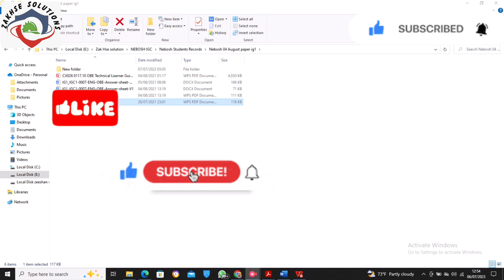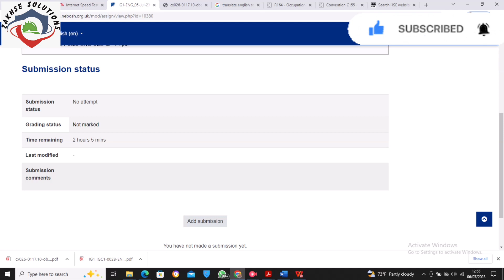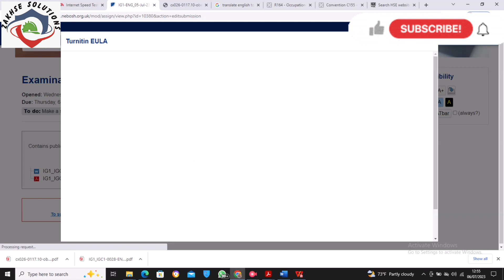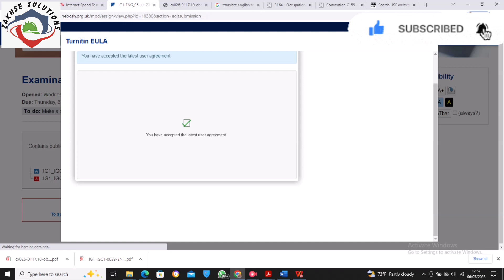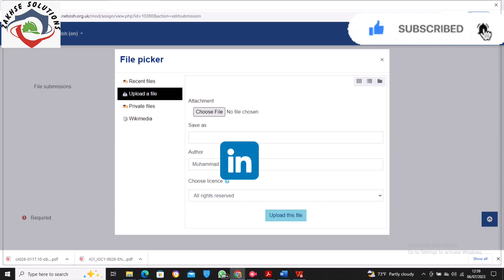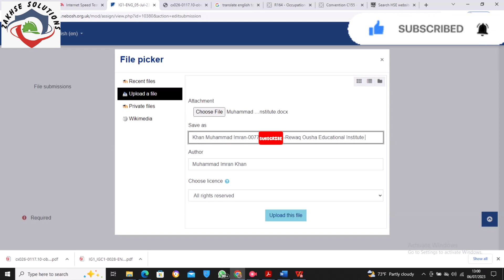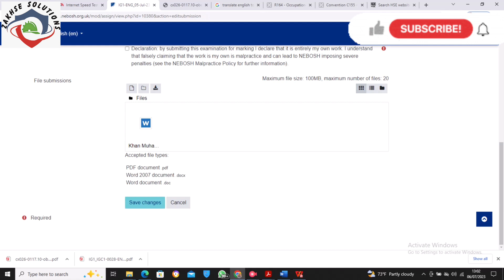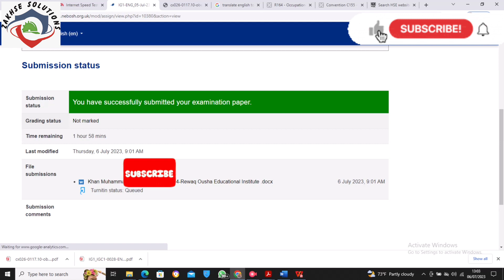How to submit Solved NEBOSH IGC Exam in online NEBOSH portal?? by Zeeshan Ali Khan - Nebosh Solution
Nebosh IGC ka solved paper Kise submit Karen online portal par??

نیبوش کا حل شدہ پیپر کیسے جمع کروائیں

Are you preparing to the take an open book examination (OBE) with NEBOSH? This series of videos will help you feel more familiar with the examination platform ahead of your assessment.

Users are required to agree to the Turnitin End-Users License Agreement. Further details on this are available in the Technical Learner Guide on our website.

Registration
Learning Partners administer learner registration.
It is important that you provide your Learning Partner
Confirmation of registration
You will receive an email confirming that you have
been registered to an open book examination (OBE).
Revise and prepare for your OBE
A range of resources is provided on the NEBOSH
Explore the NEBOSH online assessment platform
Eight days before the OBE a unique username (your
username is also your NEBOSH learner number) and
you provided. Log in, create a new password and
familiarise yourself with the platform. If you have
previously taken a NEBOSH open book examination
your log in details will remain the same and you will
not receive this email.
Examination day
The OBE question paper will be available at the
assessment start time (UK local time). Complete and
submit the assessment in the timeframe provided.
Closing interviews
Attend a closing interview with
your Learning Partner.
Results
Results will be emailed to you up to 50 working days
after the assessment date.

You will need to agree to the this before submitting your
work by clicking ‘I agree’
Anti-plagiarism software
Assessments must be the learner’s original work.
Assessments will be submitted by NEBOSH to the Turnitin
UK text-matching service and added to the Turnitin
database. Cases of plagiarism or collusion will be dealt with
severely and are liable to result in the submission being
disqualified and the learner being banned from future
registrations. Any learner who provides an opportunity for
another learner to use his/her assessment inappropriately
shall be liable to the same sanction.
- Once this has been selected, you can then choose the file
to upload by clicking the below “file” icon.
- Once you have clicked on the file icon the below box
will appear for you to browse your computer and select
your file.
- Alternatively, you can use the drag and drop option into
the blue arrow section below.
- Once you have selected your files you can upload them.
Please note: If you are uploading multiple files, they should
be selected and uploaded one at a time. They cannot all be
selected at once.
- Finally, click the ‘save changes’ button at the bottom of
the page, to confirm upload.
NEBOSH Open Book Examinations:
Technical Learner Guide
11
Statement of own work
When you submit your answer paper, you will be asked
to confirm that the work is your own. Further information
on our malpractice policy can be found on our website by
clicking here.
Please note: You cannot submit your assessment answer
paper unless you have ticked this box.
Confirmation your submission has been received
Once you have submitted your assessment answer paper,
the NEBOSH online assessment platform screen will display
a confirmation in green, as shown in the screenshot below.
Editing/deleting submission
You can edit or delete and replace a submission at any time
during the assessment period.
- Click on your uploaded assessment file.
- An option box will appear, you can either select ‘delete’
at the top or ‘update’ in blue.
- If removing your submission to add an updated version,
a confirmation box will appear to confirm you wish to
delete the document.
- Once this has been removed, follow the steps above to
submit your updated answer paper.
Please note: If you delete a file after submitting, the green
confirmation of submission message will remain displayed
on the screen. Please make sure you are submitting your
answers rather than the question paper or other associated
documents.
Difficulties uploading your submission?
If you experience any difficulties uploading your answer
paper please contact your Learning Partner in the first
instance.
If you are unable to speak to your Learning Partner, the
NEBOSH Customer Enquiry team are here to help